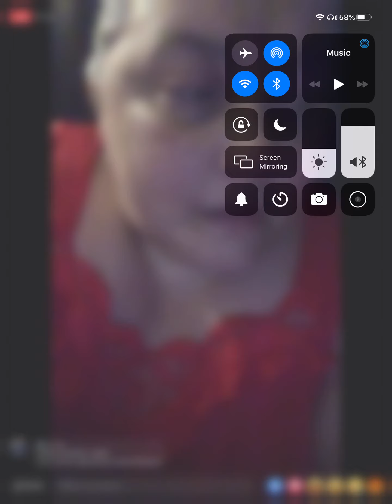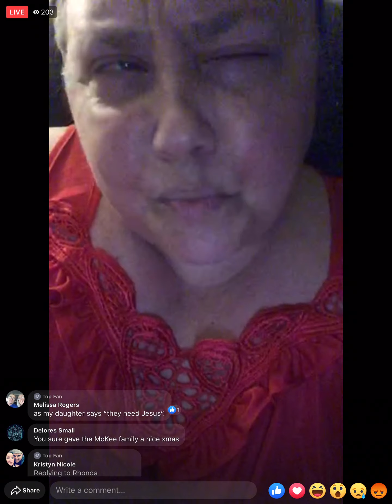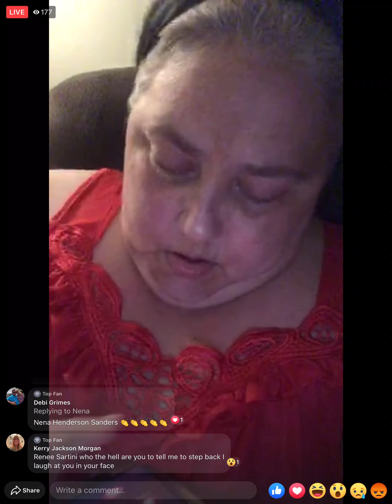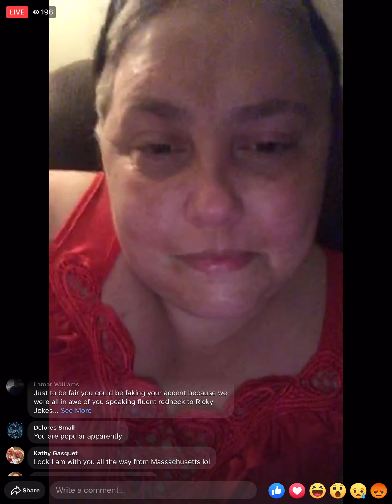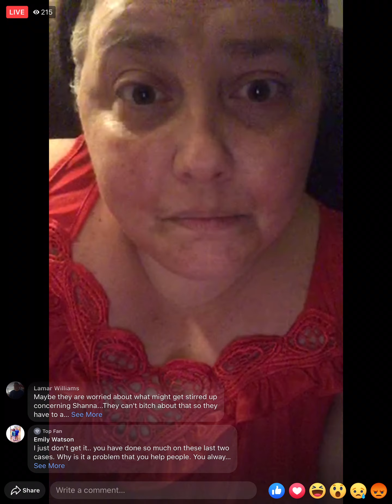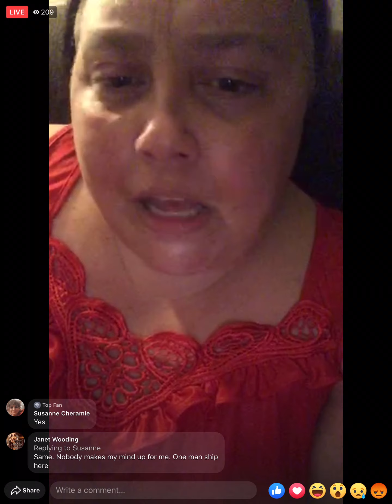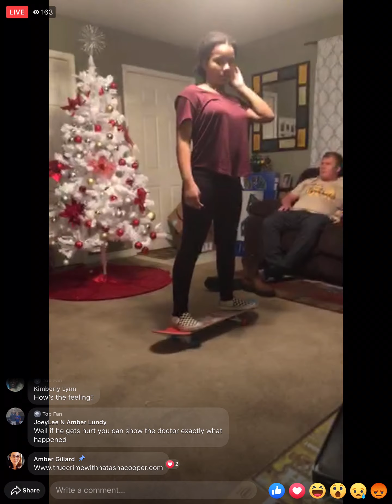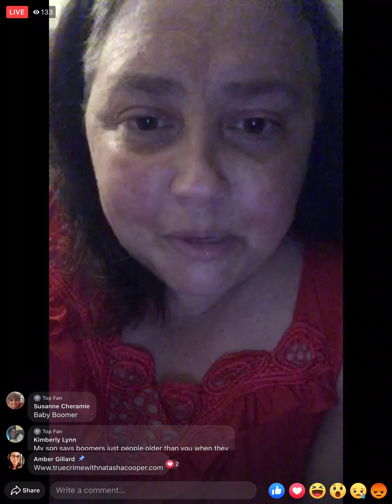Natasha Coopers Live 12/28/19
Natasha Coopers live video on Facebook on Dec. 28 2019